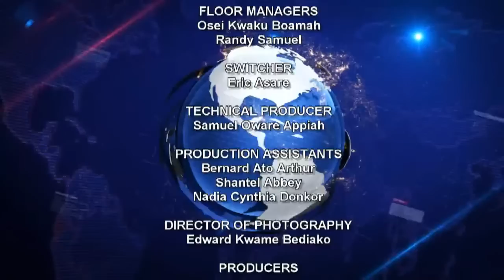Late News Discussion 03/08/2020